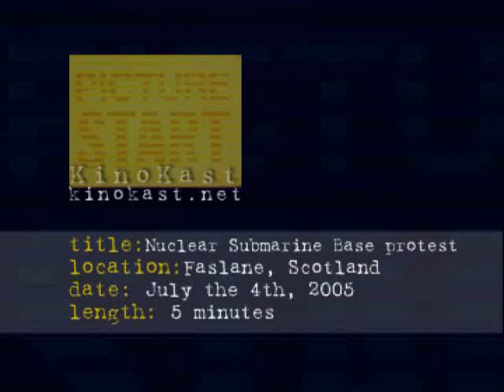Faslane Scotland 2005 Protest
Nuclear Submarine base Protest. (5 min.)